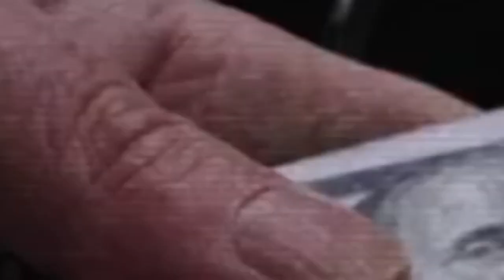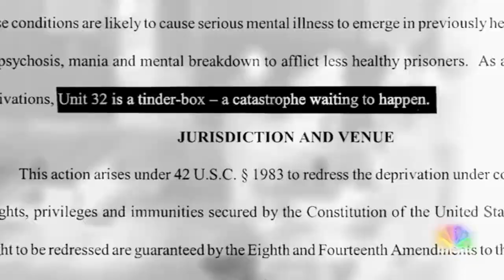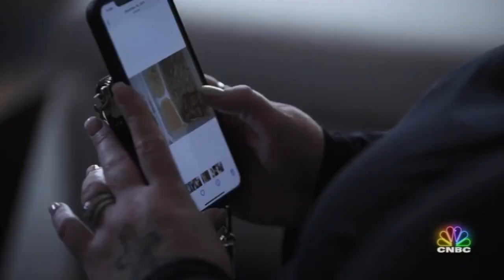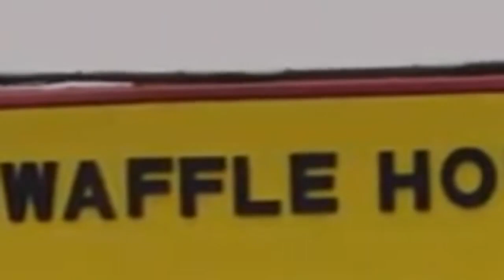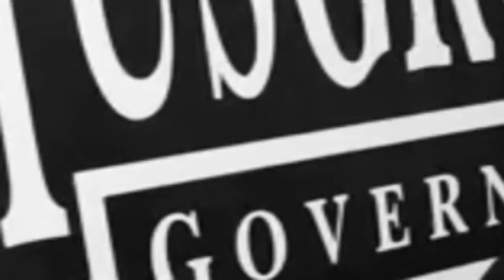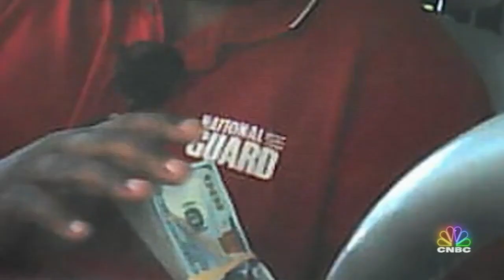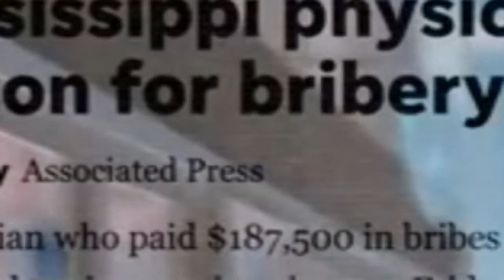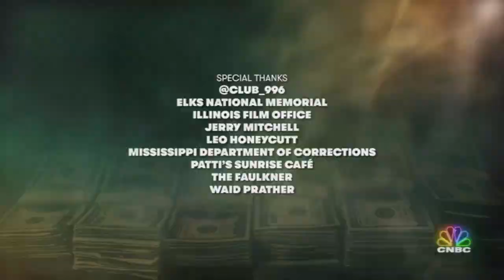American Greed 2022 | Million Dollar Prison Kickback | American Greed Full Episodes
American Greed
An original business documentary television series from CNBC that examines the some of the biggest corporate and white collar crimes in the United States. Companies such as Tyco, Enron, HealthSouth, and WorldCom, that have exploited hard working Americans out of their equity investments, retirement funds, and employment due to corporate lavish spending and lack of oversight.